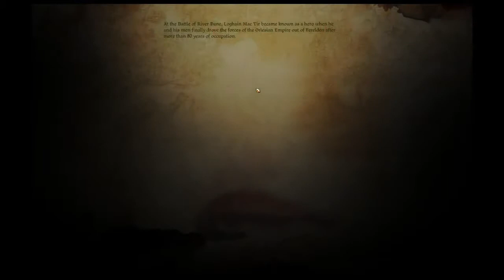Dragon Age Origins ~ Part 27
The one where we see what is happening inside the courtroom.

Hello everyone! Here is the next part in the adventure of our rogue noble!